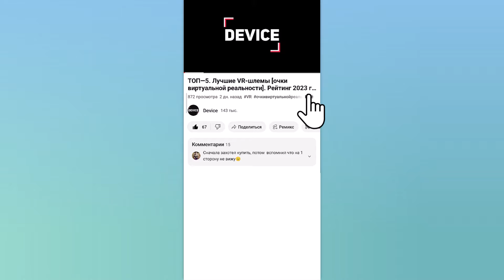Наушники FIFINE H6